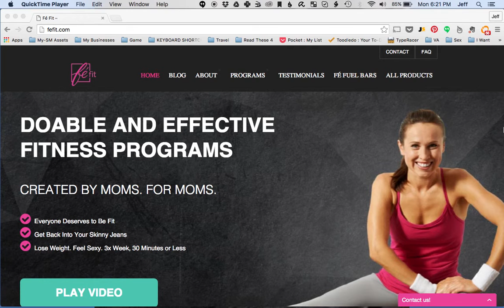Fé Fit Video Update - 1/25/16